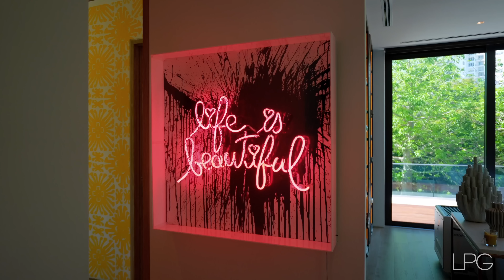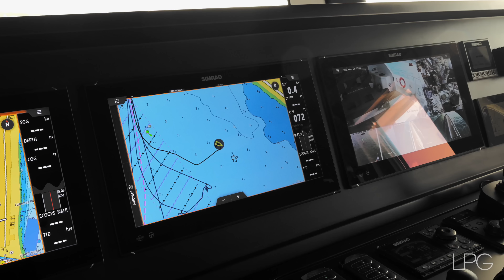INSIDE THE STUNNING MANSIONS OF YOUR DREAMS | 3 HOUR TOUR OF LUXURY REAL ESTATE 2024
► YOU MUST SEE THESE UNIQUE HOMES AND MANSIONS | 3 HOUR TOUR OF LUXURY REAL ESTATE 2024

► INSIDE THE MOST EXPENSIVE LUXURY HOMES IN THE UNITED STATES | 3 HOUR TOUR OF ELITE REAL ESTATE 2024

Welcome to a 3-hour tour of the most expensive and luxurious mansions in the United States. Experience the world of luxurious modern homes. You will see the impressive architecture and designer interiors that make these homes true works of art. Built using the latest technology and the finest materials, these homes are the epitome of modern style and luxury. Enjoy beautiful views, comfort and unique design in our video tour of modern luxury homes.

► Time Codes:
0:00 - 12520 Seminole B Rd, North Palm B, FL
8:03 - 880 NE 79th St, Miami, FL
11:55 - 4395 Pine Tree Dr, Miami Beach, FL
17:35 - Rocket One Yacht
23:19 - 96 Camp Creek Point Dr, Inlet Beach, FL
32:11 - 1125 Belle Meade Island Dr, Miami, FL
36:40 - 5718 N Bay Road, Miami Beach, FL
44:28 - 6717 Oasis Pass, Austin, TX
51:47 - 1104 Seminole Blvd, North Palm Beach, FL
1:13:40 - 21 E San Marino Dr, Miami Beach, FL
1:20:49 - 899 Enfield St, Boca Raton, FL
1:28:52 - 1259 Beverly Estate Ter, Beverly Hills, CA
1:35:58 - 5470 La Gorce Dr, Miami Beach, FL
1:40:21 - 146 Bayview Dr, Lower Matecumbe, FL
1:46:20 - 110 Churchill Way, Manalapan, FL
1:54:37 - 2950 Broadway San Francisco, CA
2:04:28 - 528 Lakeview Ct, Miami Beach, FL
2:13:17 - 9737 W Broadview Dr, Bay Harbor, FL
2:15:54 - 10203 Collins Ave, Bal Harbour, FL
2:24:43 - Skyfall Yacht
2:32:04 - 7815 Atlantic Way, Miami Beach, FL
2:34:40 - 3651 Collins Ave, Miami Beach, FL
2:41:44 - 70 Palm Ave,Miami Beach, FL
2:49:14 - 21 E 66th St Manhattan, New York, NY

GEO 📍 USA

► Welcome to Lifestyle Production Group!
Step inside some of the most high-end real estate in the United States with incredible luxurious designs and interiors. Here you will also find some of the rarest cars from around the world.
Experience absolute luxury and style in every home right here, right now.

Filmed, Edited and Produced By Lifestyle Production Group LLC